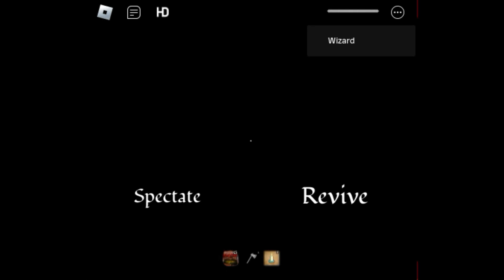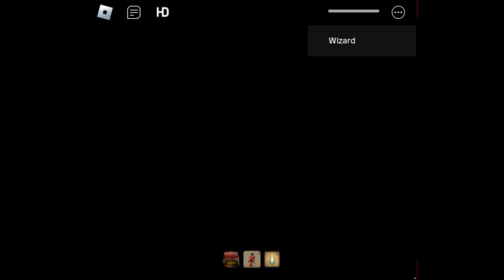THE MIMIC👤 VS FORBIDDEN LAIR🚫 [PART 1]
CONCEPT:
♠ The Mimic is a horror game based from different japanese yokais.
♣ The game followed an interesting lore base and taking the classic japanese folklore.

◘ The entire appreciation to CTStudios and contributors.
Mainly to MUCDICH.

♦ Game description:
PREVENTION:
WARNING: This game contains Flashing lights, Loud Noises & Jumpscares!
OVERVIEW:
Four stories created from Japanese history and urban legends with a twist. In each book, you will find yourself as different characters venturing into the unknown depths of mysterious worlds.
Note: SOME OF THE UIS AND INTERFACES ARE REPLICAS!
LINK TO THE GAME -
Roblox:
The Mimic -

* SEPARATE *

CONCEPT:
♠ Forbidden Lair is a game based of The Mimic.
♣ The game got a BIG REVAMP, now seems better! The team worked so much, just don't pour sh*t in comments.

◘ The entire appreciation to the team and contributors-testers.
Mainly to Ryu.

♦ Game description:
PREVENTION:
Warning, this game contains flashing lights, jump scares, and loud noises. Player discretion is advised!
OVERVIEW:
A mimic fangame that revamps certain aspects of the original Credit goes to MUC for the mimic and the concept Credit goes to all the devs: Bousi, Ren, and Jace Special thanks to Violet, Scope, Irang & Ampient for contributing some OSTs.
Roblox:
Forbidden Lair (BIG UPDATE, PART 1!)

Thanks for read! Love Y'all. 💚